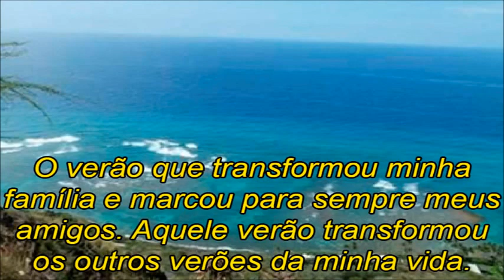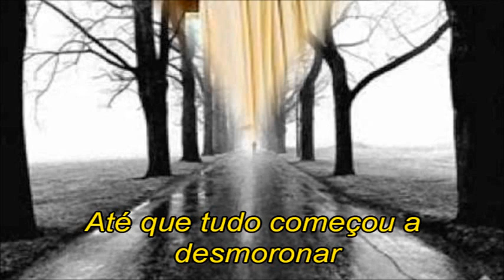Rubens O Primeiro e Ultimo Verão Book Trailer